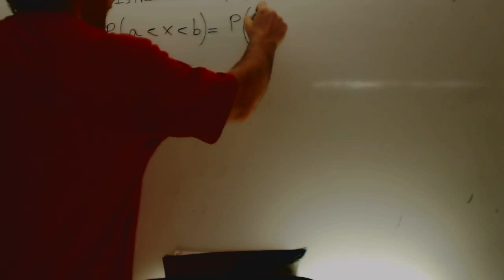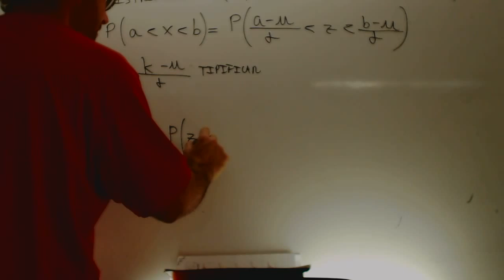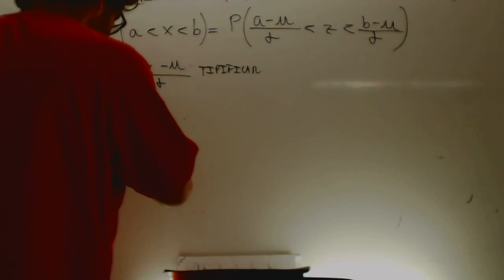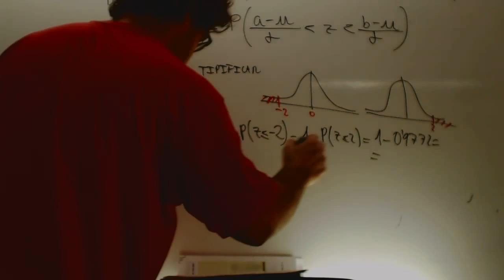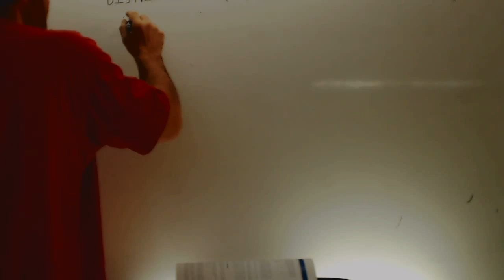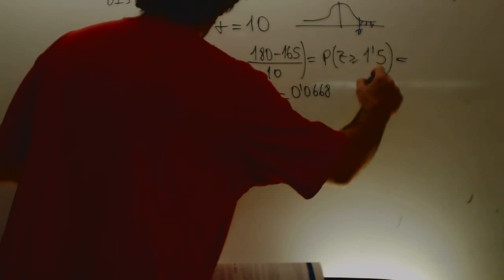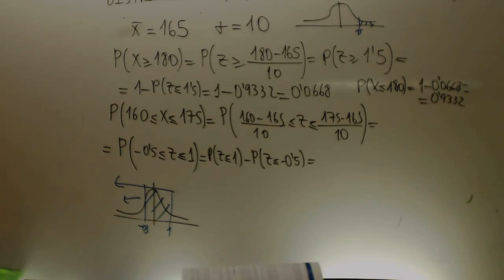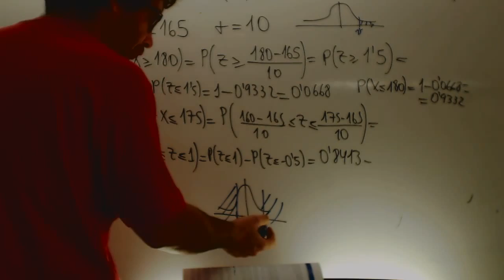Tipificacion de variable normal Matematicas 1 Bachillerato Academia Usero Estepona